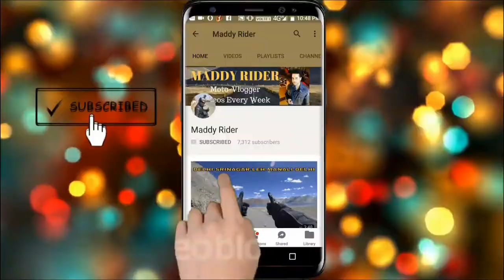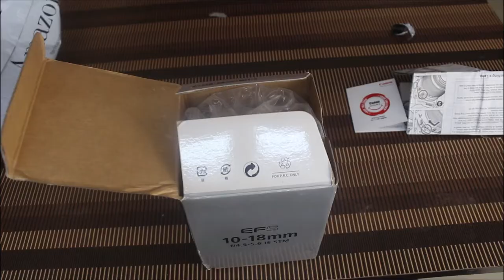Best Lens for VLOGGING ! Canon 10-18mm IS STM | Unboxing | Comparison with Canon Kit-Lens (18-55mm)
If you are Youtuber. Vlogger or Camera Lover then this is the video for you, to decide Which is the Best Lens for Vlogging !

Canon 10-18mm Lens is probably the Best Lens for Vlogging and shooting YouTube videos.

This lens can be used with almost all the Canon Models like (70D, 700D, 200D, 80D etc etc.)

Link to BUY this Canon 10-18mm LENS:-

Budget Tripod

Mini Tripod

USB Charger